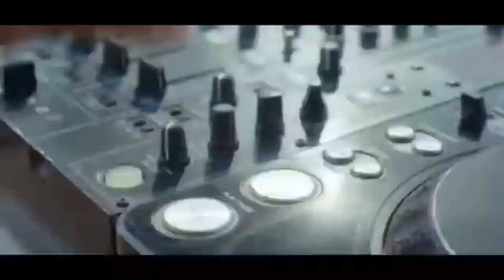Nati Haile -Beka - ናቲ ሀይሌ - በቃ - New Ethiopian Music 2022 (Official Video)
ሌሎች ቪድዮችን ለማየት ከታች ያለዉን ዩቲዩብ ሊንክ (Youtube Link)ይጠቀሙ !!!